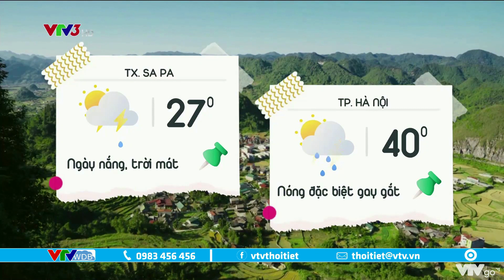Dự báo thời tiết cà phê sáng 3/6/2021: Chiều tối và đêm nay, Bắc Bộ mưa giông diện rộng | VTVWDB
Từ chiều tối và đêm nay, Bắc Bộ mưa giông diện rộng, còn ban ngày vẫn nắng nóng gay gắt.